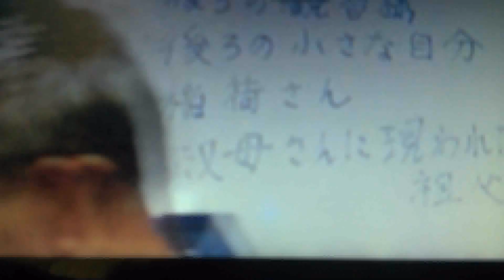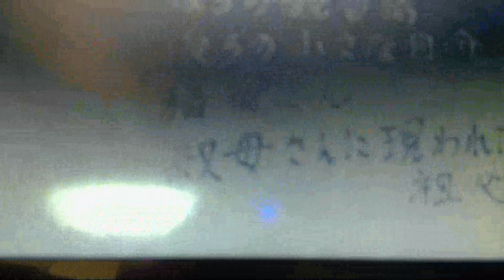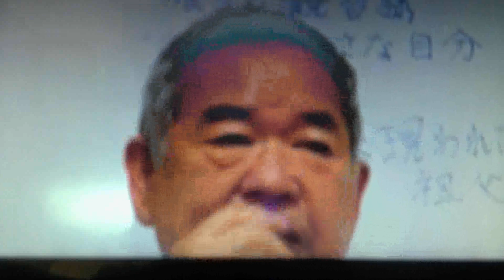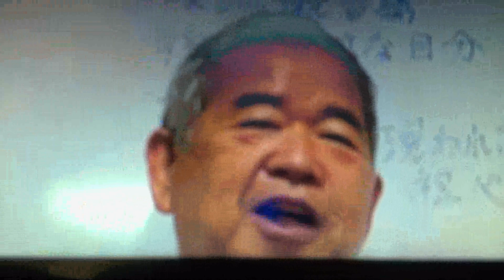japan aikido oriental mystery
the monster hunter